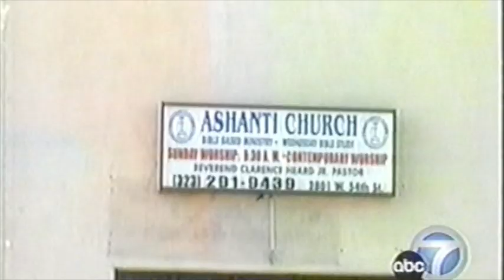Larry Flash Jenkins' House of Grace Interview on ABC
House of Grace...A Larry Flash Jenkins Film